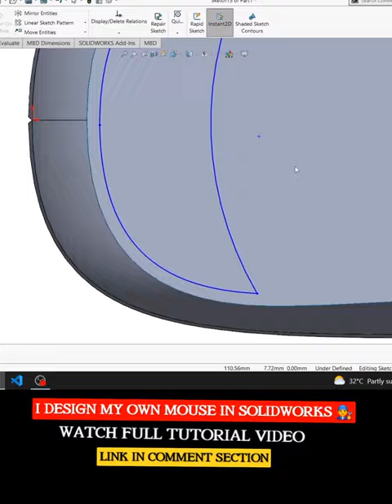Mouse design in solidworks 👻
I designed my own mouse In solidworks 👷

Tags -
autocad,
solidworks,
solidworks tutorial for mechanical engineering,
solid work,
solid works,
solidworks design,
solidworks assembly,
solidwork,
assembly in solidworks,
bench vice assembly in solidworks,
Solidworks,
mouse,
mouse design,
design,
solidworks mouse,
solidworks tutorial,
solidworks mouse design,
mouse in solidworks,
solidworkd easy design,
sketch mouse in solidworks,
how to make mouse in solidworks,
solidworks tutorials,
learn solidworks,
mouse solidworks,
solidworks design,
mold design solidworks,
3d design solidworks,
mold design in solidworks,
solidworks 2014,
solidworks 2021,
solidworks 2020,
mold design tool solidworks,
design of bottle in solidworks,

solidworks tips,
how to use solidworks,
solidworks training,
learn solidworks,
solidworks car,
solidworks for beginners,
solidworks lessons,
solidworks weldment,
solidworks assembly tutorial,
solidworks tutorials with ryan,
solidworks (software),
solidworks tutorial for beginners,
solidworks mold,
solidworks how to,
solidworks beginner,